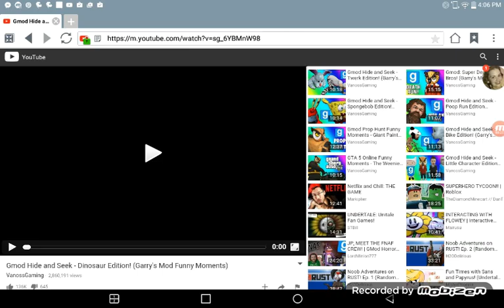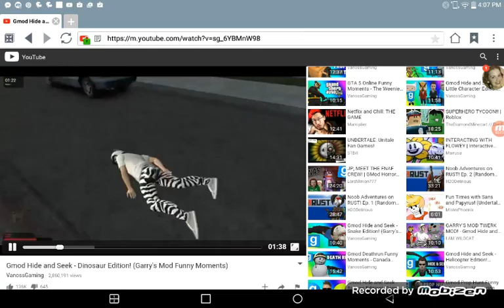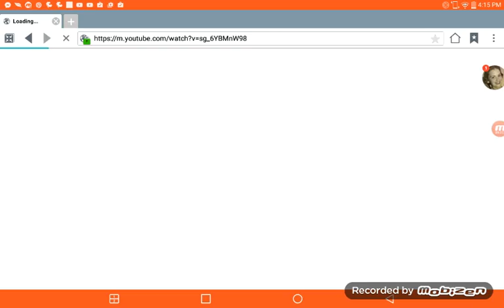Vanoss is a Retardasaurus Rex